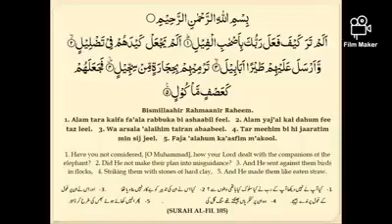Buhari Omo Musa